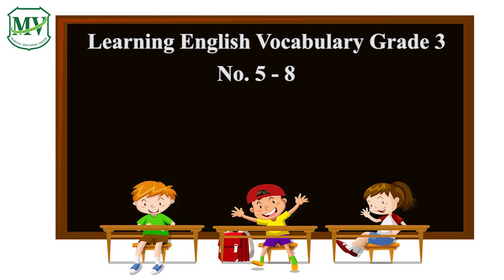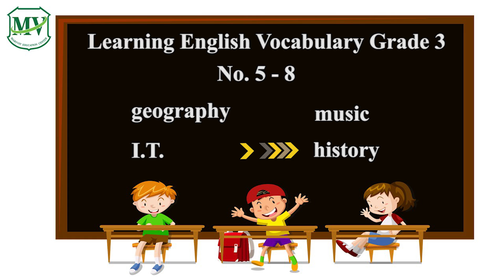Vocabulary G.3 | No.5 - 8